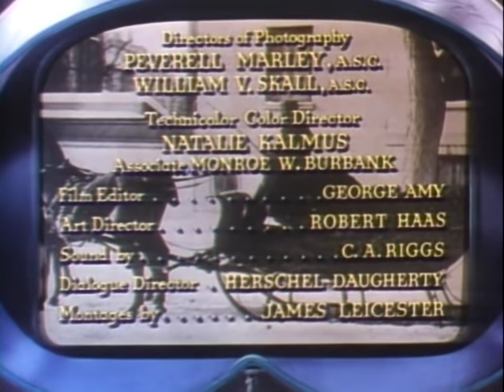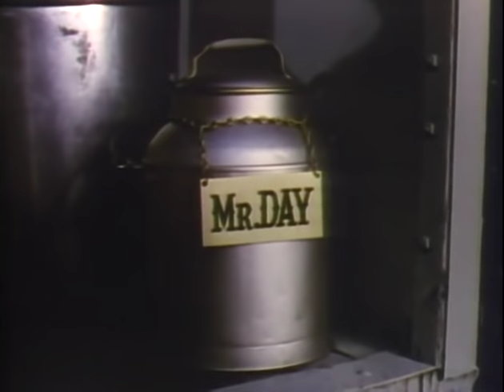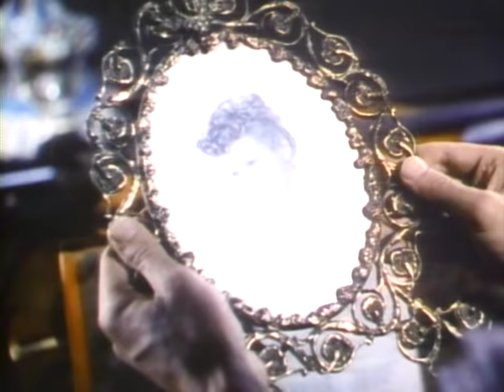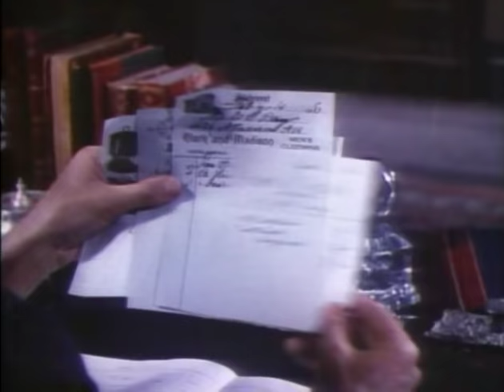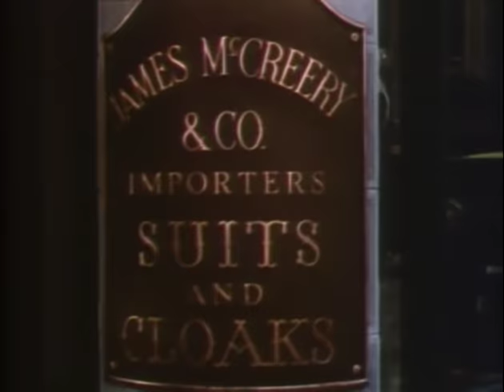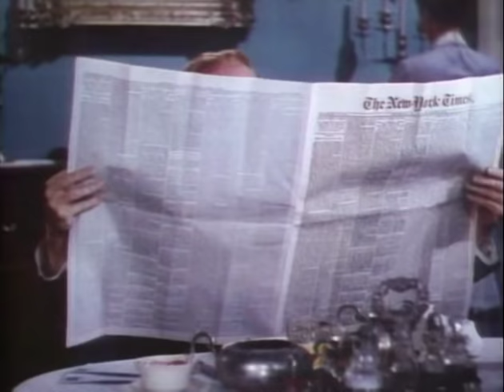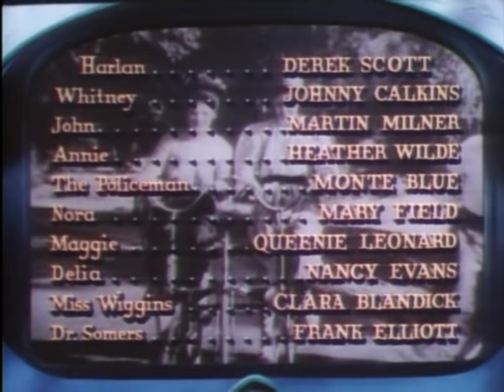Life With Father (1947) [Comedy]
"Life with Father" tells the true story of Clarence Day, a stockbroker who wants to be master of his house, but finds his wife and his children ignoring him, until they start making demands for him to change his own life. In keeping with the autobiography, all the children in the family (all boys) are redheads. It stars William Powell and Irene Dunne as Clarence and his wife, supported by Elizabeth Taylor as a beautiful teenage girl with whom Clarence's oldest son becomes infatuated, along with Edmund Gwenn, ZaSu Pitts, Jimmy Lydon and Martin Milner.

Directed by Michael Curtiz, produced by Robert Buckner, written by Howard Lindsay, Russel Crouse and Donald Ogden Stewart, starring William Powell as Clarence Day, Sr., Irene Dunne as Vinnie Day, Elizabeth Taylor as Mary Skinner, Edmund Gwenn as Rev. Dr. Lloyd, ZaSu Pitts as Cousin Cora Cartwright, Jimmy Lydon as Clarence Day, Jr., Emma Dunn as Margaret (the cook), , Moroni Olsen as Dr. Humphries, Elisabeth Risdon as Mrs. Whitehead (introduces Morley), Derek Scott as Harlan Day, Johnny Calkins as Whitney Day, Martin Milner as John Day, Heather Wilde as Annie (1st maid), Monte Blue as The Policeman, Mary Field as Nora (2nd maid) and Clara Blandick as Miss Wiggins (the Maid Service Employment Agent).

Source: "Life with Father (film)" Wikipedia, The Free Encyclopedia. Wikimedia Foundation, Inc.. 29 July 2016. Web. 28 November 2016.